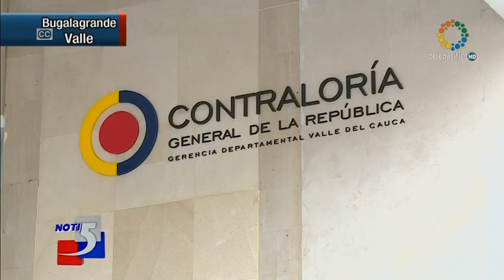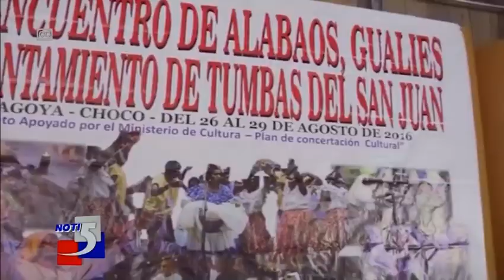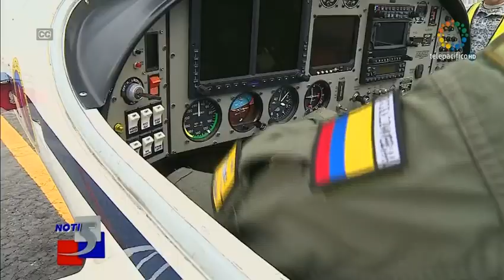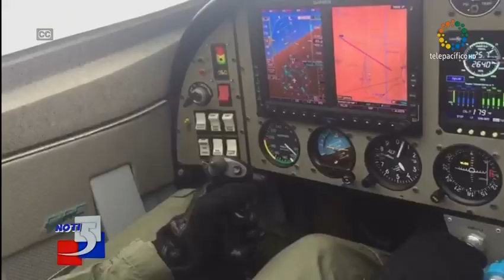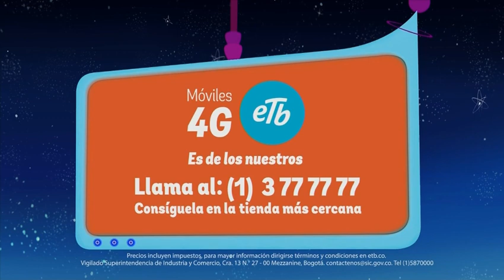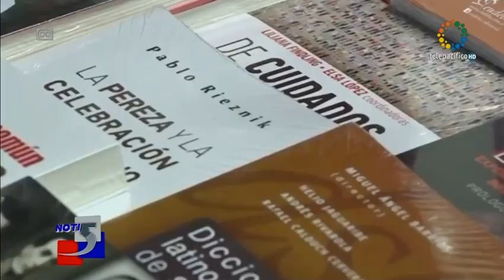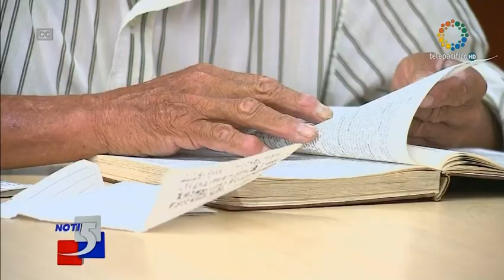Emisión Noti5 28 de agosto 2017